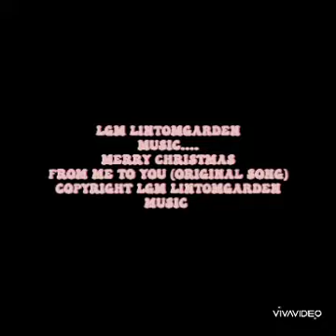LGM Merry Christmas from me to you Original song Copyright LGM LINTOMGARDEN Music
Wishing everyone a Merry Christmas from me to you LGM LINTOMGARDEN Music style.
Original song LGM copyright